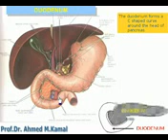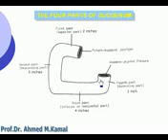25 Abdomen Duodenum Azhar Medicine com